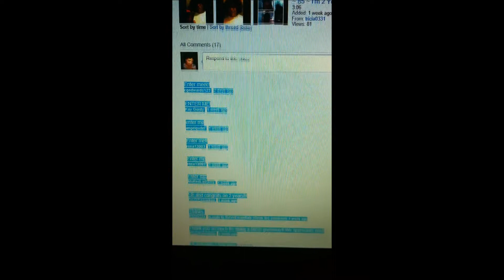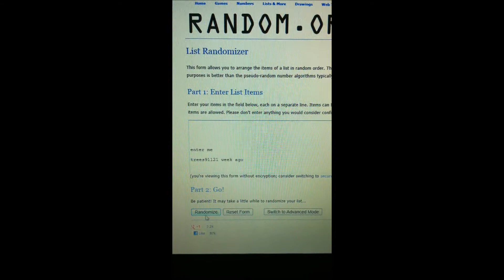~ 89 ~ Reve Essentials WINNER ANNOUNCED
Reve Essentials Hair and Body Moisturizer WINNER ANNOUNCED